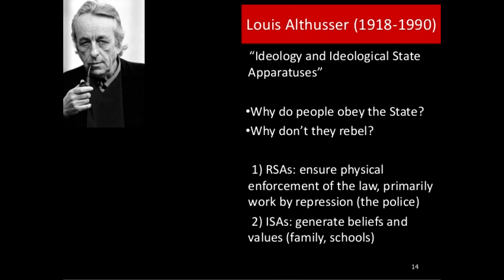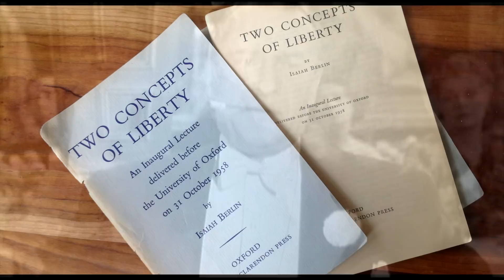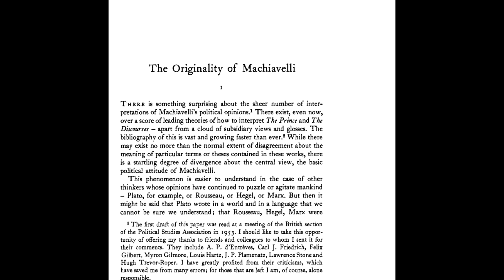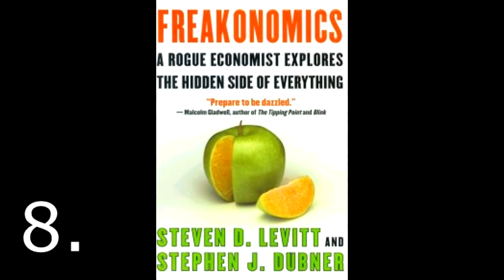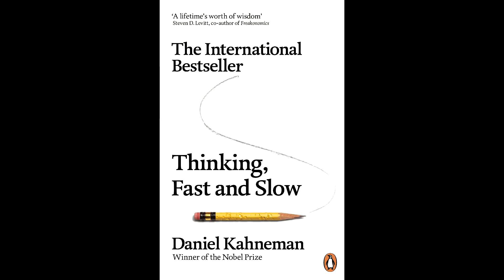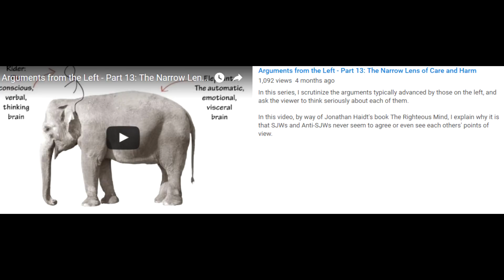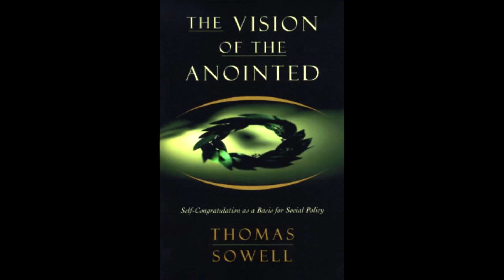My Intellectual Journey in 15 Books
In this video, I give an account of my intellectual journey to date through the 15 books that have most shaped my thinking.

1. George Orwell, 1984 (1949)
2. Louis Althusser, Lenin and Philosophy (1968)
3. Isaiah Berlin, Two Concepts of Liberty (1958)
4. Bertrand Russell, The History of Western Philosophy (1945)
5. Niccolò Machiavelli, The Prince (1532)
6. Henry Kissinger, World Order (2014)
7. Steven Pinker, The Blank Slate (2002)
8. Steven Levitt, and Stephen Dubner, Freakonomics (2005)
9. Jared Diamond, Guns, Germs and Steel (1997)
10. Daron Acemoglu and James Robinson, Why Nations Fail (2012)
11. Daniel Kahneman, Thinking Fast and Slow (2011)
12. Jonathan Haidt, The Righteous Mind (2012)
13. Thomas Sowell, A Conflict of Visions (1987)
14. Thomas Sowell, The Vision of the Anointed (1995)
15. Walter Block, Defending the Undefendable (1976)